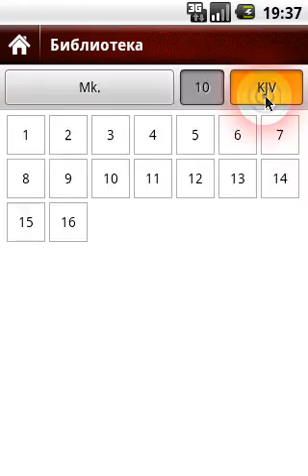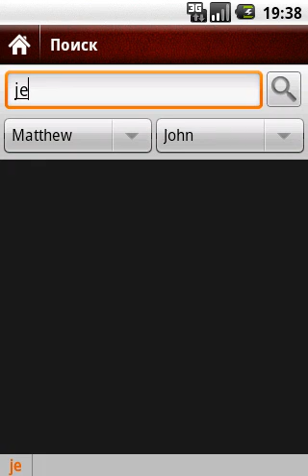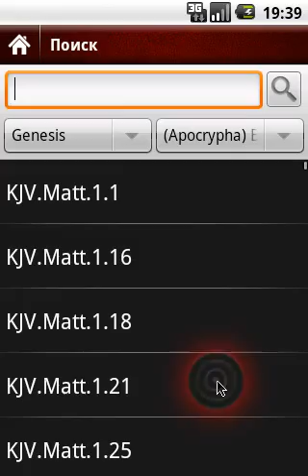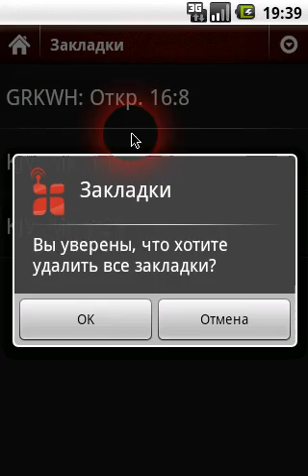jBible 0 02 01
Демонстрация работы версии 0.02.01 приложения jBible для Android. Программа позволяет использовать модули программы "Цитата из Библии" для чтения книг и текстов Писания в вашем устройстве.